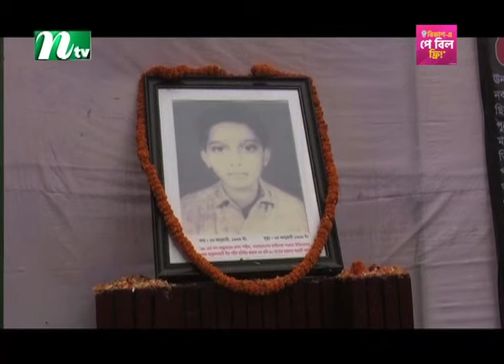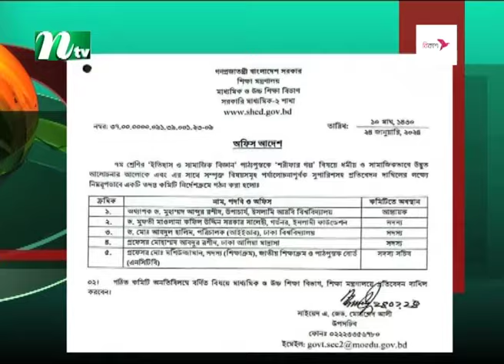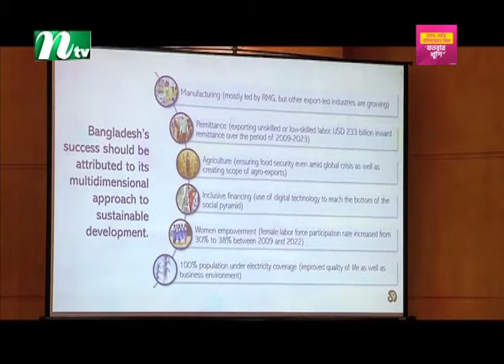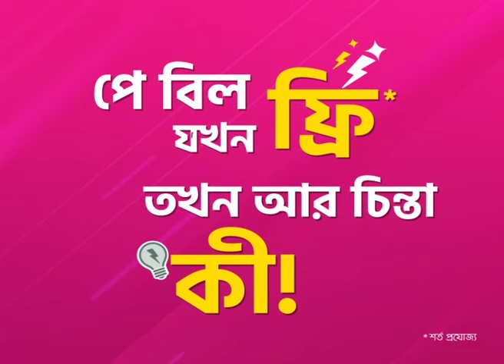🟢 সন্ধ্যার খবর : ২৪ জানুয়ারি ২০২৪ | NTV News | NTV News Bulletin | Latest News